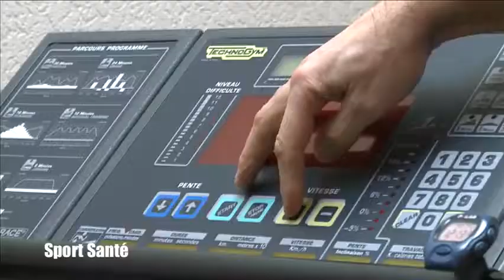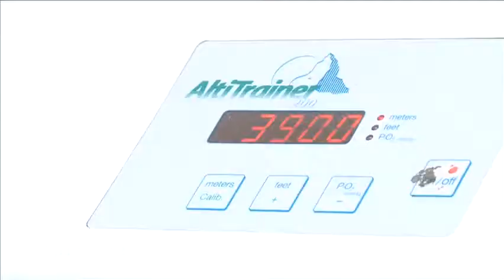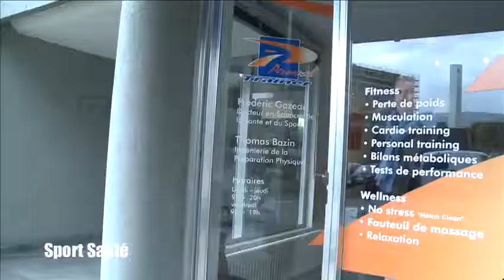Michel Robadin Sport Sante 2013 11 20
Sport Santé. L'entrainement en hypoxie.